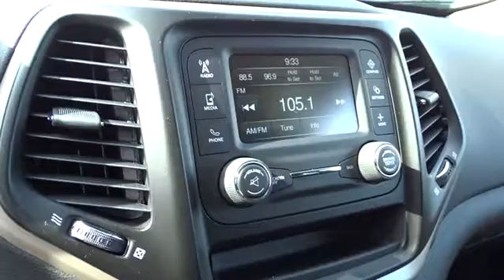2016 JEEP CHEROKEE Monterey, Watsonville, Gilroy, Salinas, San Jose, CA GW371310B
2016 JEEP CHEROKEE
2016 JEEP CHEROKEE FWD 4DR - Stock#: GW371310B - VIN#: 1C4PJLAB9GW371310

JUST REPRICED FROM $20,900, EPA 31 MPG Hwy/22 MPG City! CARFAX 1-Owner, ONLY 1,036 Miles! Altitude trim. Aluminum Wheels, iPod/MP3 Input, Bluetooth, TRANSMISSION: 9-SPEED 948TE AUTOMATIC... ENGINE: 2.4L I4 PZEV M-AIR. READ MORE!br /br /KEY FEATURES INCLUDEbr /iPod/MP3 Input, Bluetooth, Aluminum Wheels. Rear Spoiler, MP3 Player, Privacy Glass, Keyless Entry, Child Safety Locks. br /br /OPTION PACKAGESbr /QUICK ORDER PACKAGE 21N ALTITUDE Engine: 2.4L I4 PZEV M-AIR, Transmission: 9-Speed 948TE Automatic, Jeep Black Gloss Badging, Leather Wrapped Steering Wheel, Gloss Black Roof Rails, Gloss Black Fascia Applique, Steering Wheel Mounted Audio Controls, Gloss Black Grille Surrounds, TRANSMISSION: 9-SPEED 948TE AUTOMATIC (STD), ENGINE: 2.4L I4 PZEV M-AIR Tigershark, California Emissions. br /br /VEHICLE REVIEWSbr /Edmunds.com explains The Cherokee features one of the better backseats in the compact crossover class. Not only does it recline, but it also provides for fore-and-aft adjustment, and the high-mounted bench supports adults' thighs without pushing their heads into the rafters.. Great Gas Mileage: 31 MPG Hwy. br /br /AFFORDABILITYbr /Reduced from $20,900. br /br /WHY BUY FROM USbr /Why do people come from as far away as Seaside, Monterey, Salinas, Santa Cruz, Hollister and Carmel, California to buy their new BMW at BMW of Monterey? It's because they like to do business with us. We want you to have the BMW that you want. So shop around, and then come see us! At BMW of Monterey, your new and preowned BMW service needs are met with our staff of BMW trained auto technicians and BMW repair staff. We're a Lithia Motors BMW dealership and you can count on us. br /br /Pricing analysis performed on 3/17/2017. Fuel economy calculations based on original manufacturer data for trim engine configuration. Please confirm the accuracy of the included equipment by calling us prior to purchase. br / Some of our Pre-Owned vehicles may be subject to unrepaired safety recalls. Check for a vehicle's unrepaired recalls by VIN at